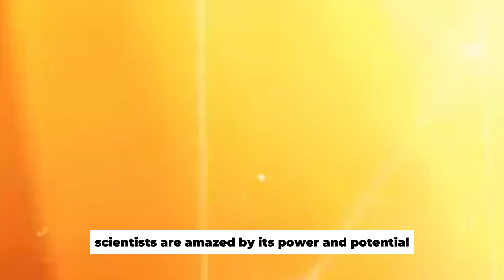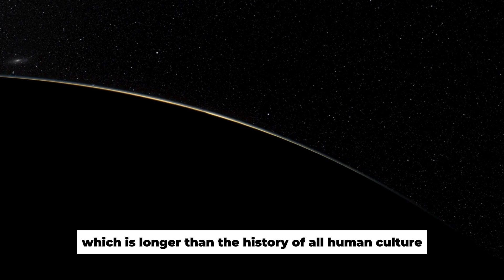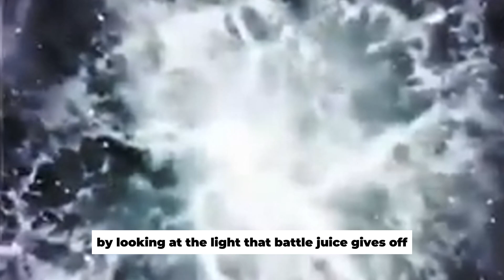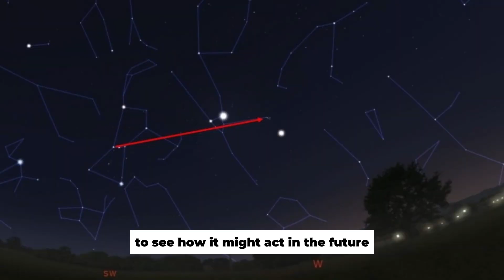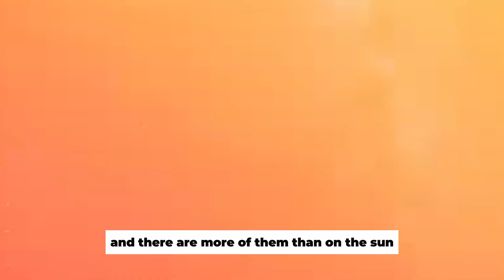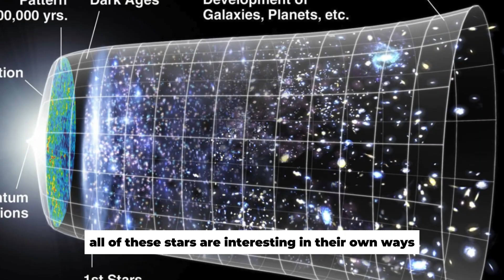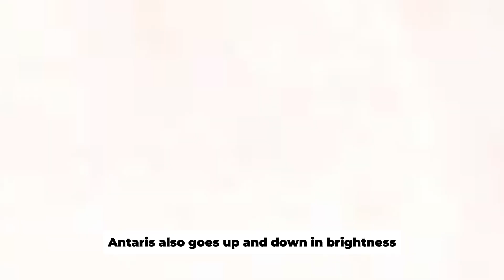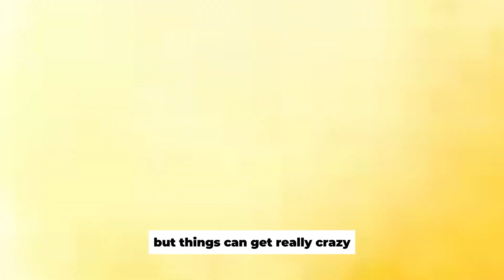James Webb Telescope Finds Potential Life in Record Time!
Europa, one of Jupiter's most intriguing moons, has captivated astronomers since its discovery in 1610. From early observations to the groundbreaking Voyager missions in the late 1970s, clues have pointed to a possible hidden ocean beneath its icy surface. Decades of research culminated in a remarkable 10-hour observation of Europa by the James Webb Space Telescope.

What did this extensive investigation uncover? Could it finally reveal the potential for life beyond Earth? Dive into the secrets unveiled by this historic observation and explore what these potential signs of life could mean for the future of space exploration.